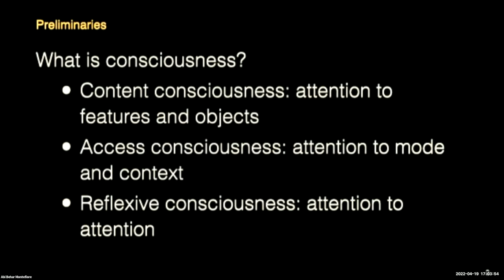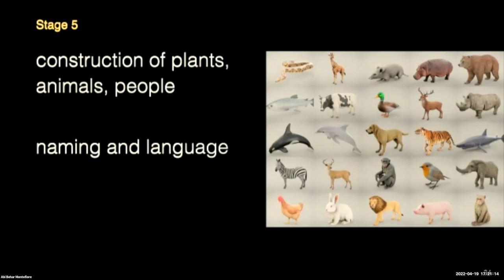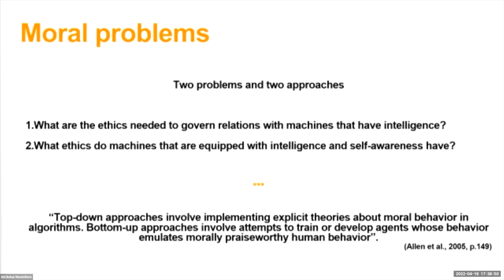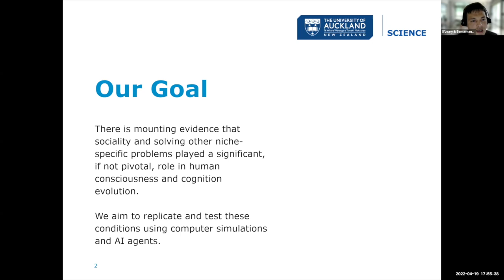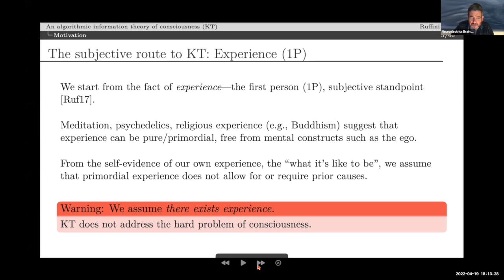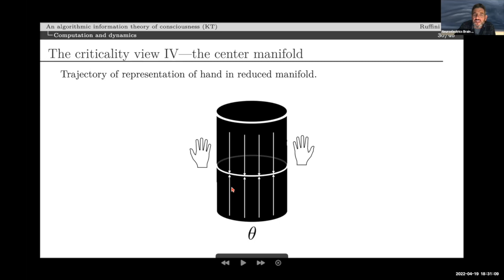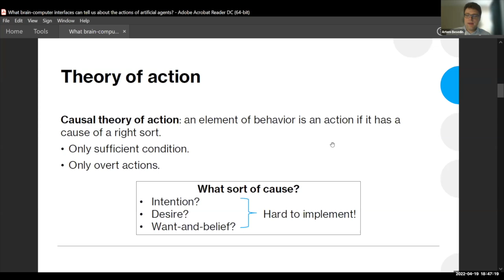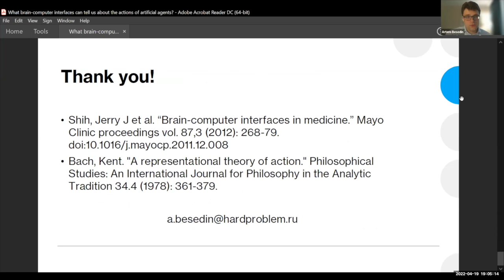TSC2022 - Concurrent 3 - AI-Machine Consciousness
C3 - AI-Machine Consciousness
J. Bach, A.Chella, T. O'Leary, G. Ruffini, A. Besedin

Joscha Bach. The Origin of Consciousness in the Evolution of Governance in
the Society of Mind

Antonio Chella, R. Manzotti, P. Perconti
When Machine Consciousness meets Software Industry: The Project ALTEREGO

Tahua O'Leary, Joshua Bennsemann. Evolved Virtual Consciousness

Giuliu Ruffini, et. al. Towards an algorithmic information theory of consciousness (KT):
current developments

Artem Besedin. What brain-computer interfaces can tell us about the actions of
artificial agents?

The Science of Consciousness Conference - April 18-22, 2022
The Center for Consciousness Studies - consciousness.arizona.edu